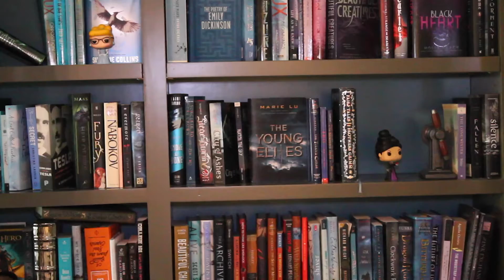TYPICAL BOOK COVERS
It seems that we have certain styles that we always get on the covers of books we buy. Let's go through typical book covers. The pretty, the sexy, the aesthetically pleasing...

My Version of a Social Life.
Litsy: samthebookdragon